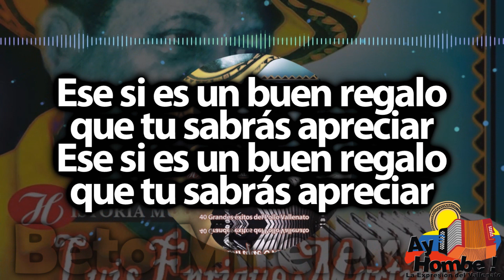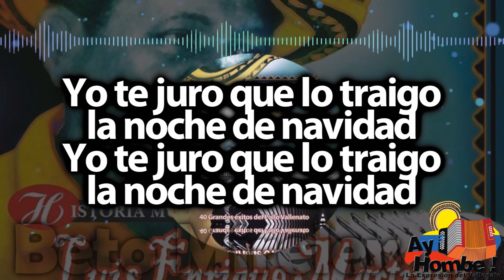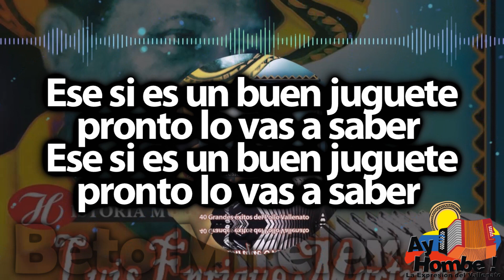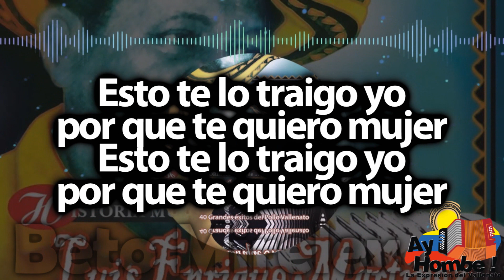Regalo de navidad- Luis Enrique Martinez (Con Letra)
Titulo: Regalo de navidad
Voz: Luis Enrique Martinez
Acordeón: Luis Enrique Martinez
Compositor: Luis Enrique Martinez
Ritmo: Merengue
Álbum: 40 Grandes éxitos del Pollo Vallenato
Año: 1957

Letra:

Oye mi vida
ya tengo pensado
lo que en la pascua
te voy a regalar
Te voy a traer
un bonito aguinaldo
seguramente a ti
te va a gustar

Ese si es un buen regalo
que tu sabrás apreciar (Bis)

Yo te juro que lo traigo
la noche de navidad (Bis)

Seguro que el 25 de Diciembre
muy contentita vas a amanecer
con el regalo que te he de traer
seguramente de lo que tu quieres

Es algo que te conviene
que no pensabas tener (Bis)

Ese si es un buen juguete
pronto lo vas a saber (Bis)

Es una '''Batalla un bonito pilón
la maquina
y un par de planchas también
te traigo el balay
con el tenedor
del arroz el maíz que tu vas a moler

La noche del niño Dios
por eso vas a tener (Bis)

Esto te lo traigo yo
por que te quiero mujer (Bis)

HD
Clasicos
Grandes Exitos
Festival Vallenato
Colombianas
Vallenato con Letra
Completo